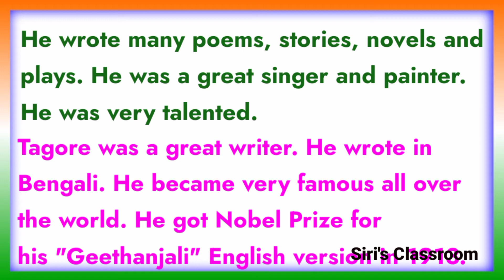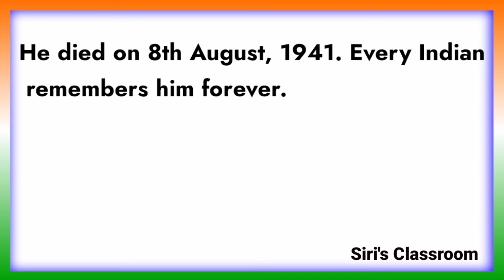Rabindranath Tagore | Essay on Rabindranath Tagore in English| Rabindranath Tagore Biography in Eng